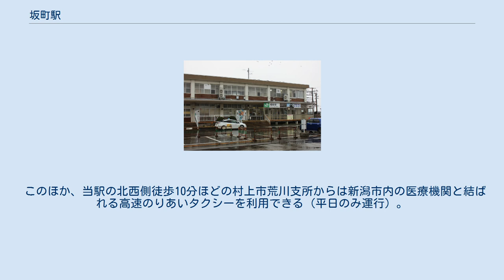坂町駅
坂町駅（さかまちえき）は、新潟県村上市坂町にある、東日本旅客鉄道（JR東日本）の駅である。
 当駅の所属線である羽越本線と、当駅を終点とする米坂線の2路線が乗り入れ、接続駅となっている。
羽越本線の特急「いなほ」全列車、快速「べにばな」が停車する。
両ホームと東側にある駅舎は跨線橋で連絡しており、駅舎側から1番線、2番線の順になっている。
 村上駅管理の業務委託駅で駅長は配置されていない。
 2000年度（平成12年度）以降の推移は以下のとおりである。
 当駅～関川村エリアのバス路線図（2018年4月1日時点） 最寄りの停留所は駅前の「坂町駅前」バス停になる。
2018年4月1日現在、新潟交通観光バスにより当駅と下関を結ぶ路線バスが平日のみ運行されている。
 また、当駅周辺エリアは村上市の運行するのりあいタクシーの乗降地となっている（平日のみ）。
 このほか、当駅の北西側徒歩10分ほどの村上市荒川支所からは新潟市内の医療機関と結ばれる高速のりあいタクシーを利用できる（平日のみ運行）。
 注釈 出典